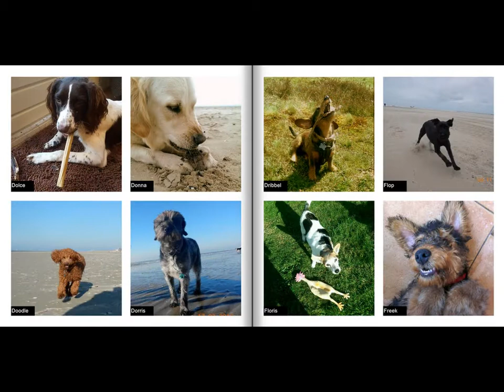2016 KikisHH Facebook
Vol trots presenteer ik Het Facebook van alle honden die bij mij hebben gelogeerd